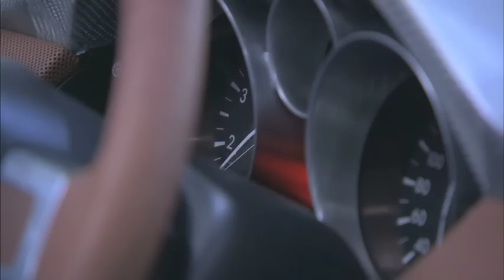Officially New Mazda MX-5 Superlight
New Mazda MX-5 Superlight video Concept Car